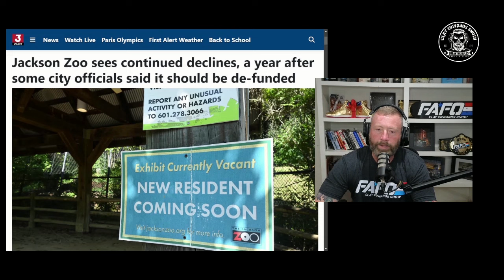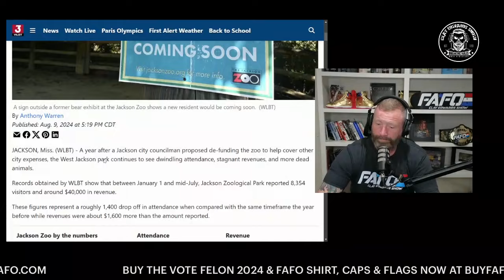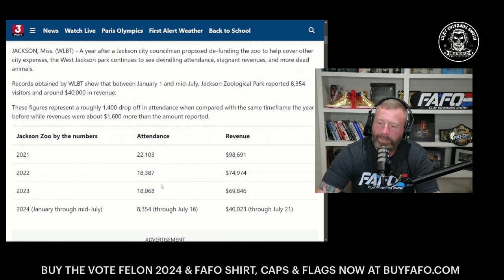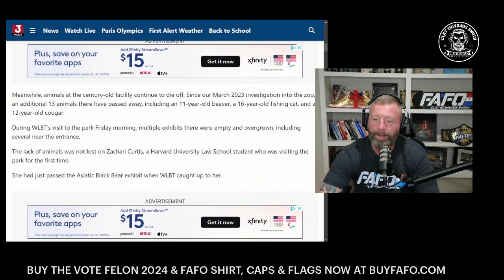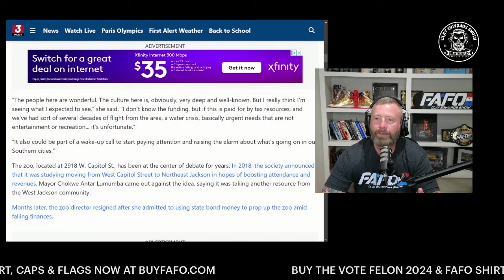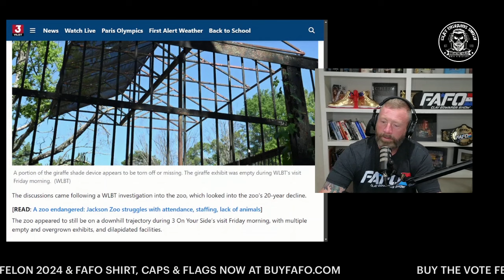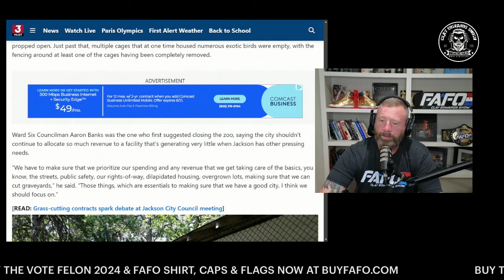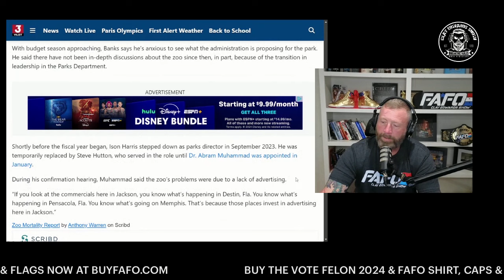JACKSON, MISSISSIPPI ZOO FINALLY CLOSING?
WLBT just did an in-depth investigation into the attendance and finances of the 100+ year old City Of Jackson ZOO in west Jackson and after reading it, looking at pictures of it's current condition and using a small amount of common sense I think you will come to the same conclusion that I have... The ZOO must be closed, not moved, not saved but closed!!